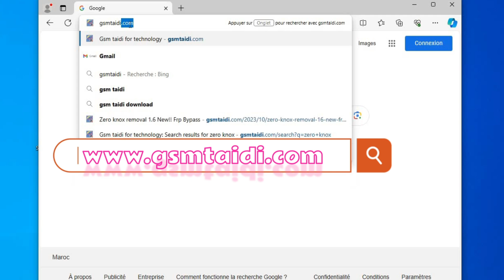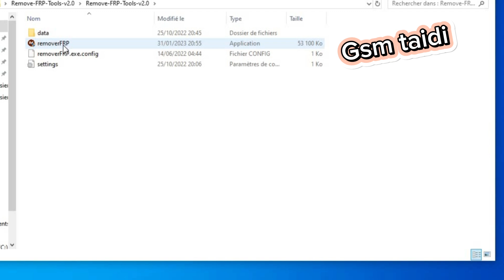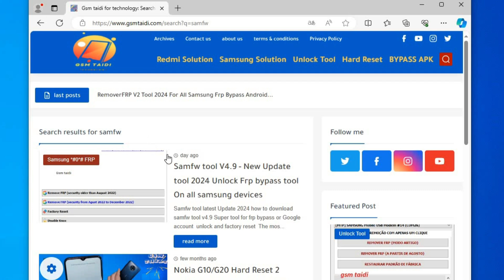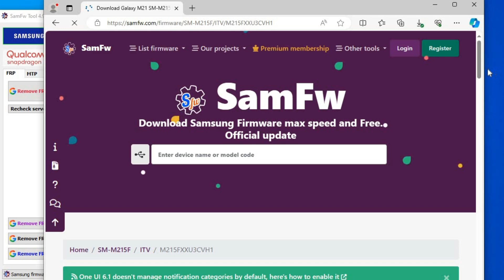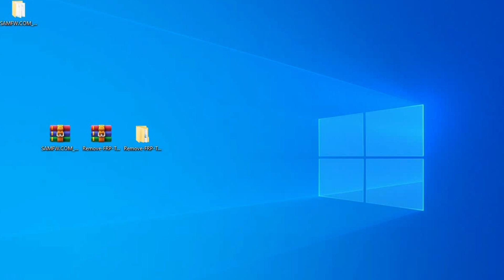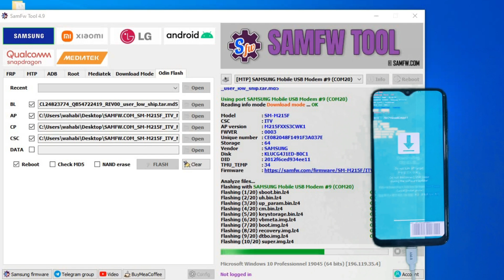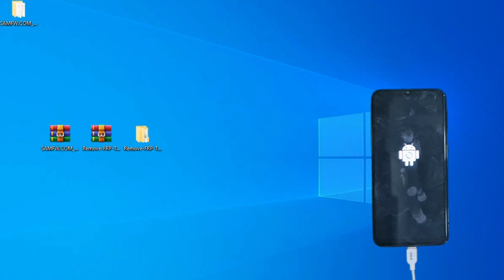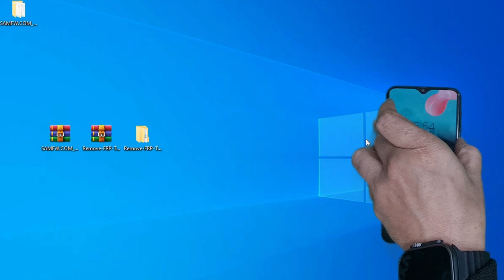Samsung Frp Bypass 2024 Adb Enable Fail New Method Samsung Frp tool 2024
All Samsung Frp Bypass One Click Supported All Cpu
All Samsung Frp Bypass Android 12/13/14 With Big Update Tool 2024
All samsung Qualcomm Frp Bypass
All samsung Mtk Cpu Frp bypass
All Samsung Spd Cpu Frp bypass
Samsung FRP Bypass Enable Adb Failed Fix, Samsung FRP Bypass Without test point
Samsung FRP Bypass *#0*# Code Not Working
Samsung Frp Bypass with *#0*#